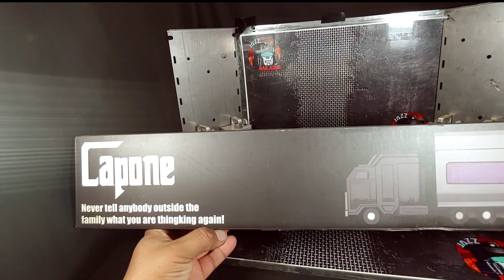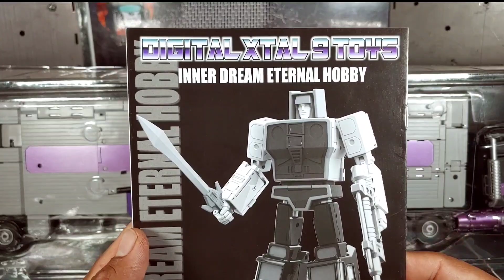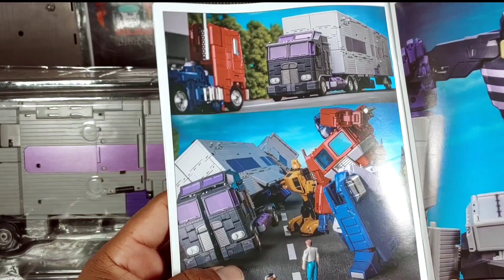Transformers DX9 CAPONE aka MOTORMASTER (Masterpiece) Unboxing con primeras impresiones en español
Toca un unboxing de una figura que se ve muy imponente, un escala MP de Motormaster, el Dx9 Capone.